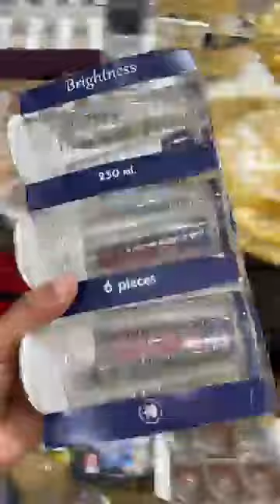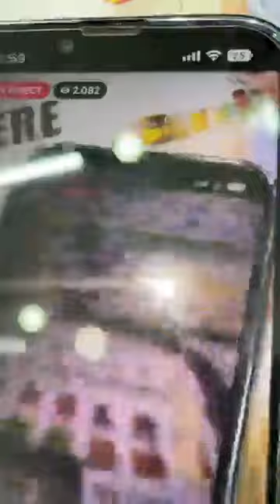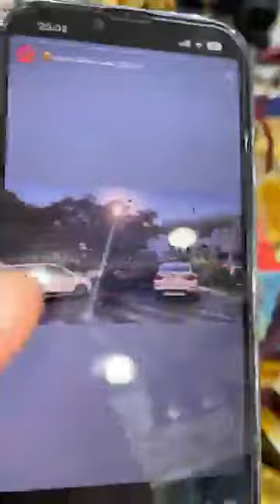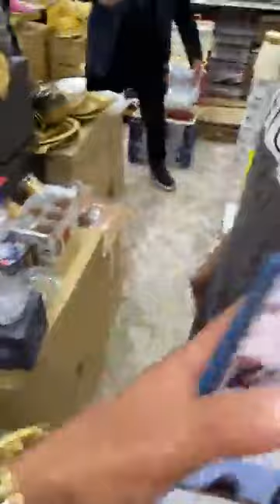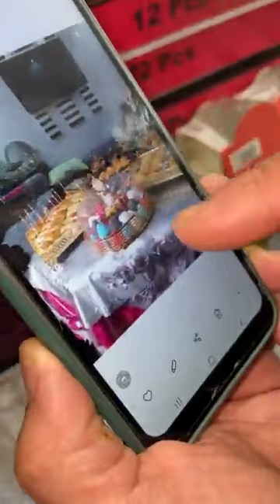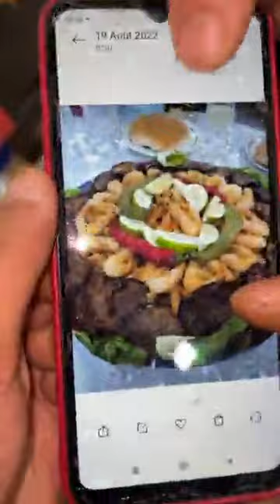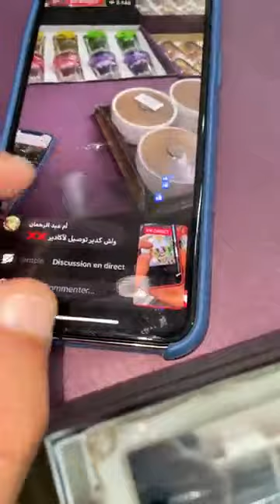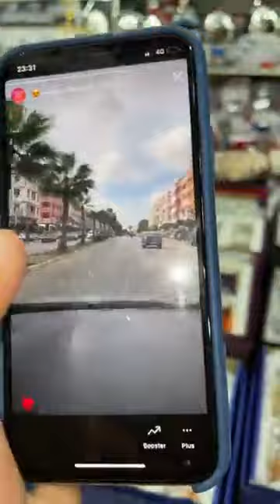فراسكم بلي صولد مازال مستمر 🔥صولد خيالي مع أواني شعيب بالحي المحمدي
فراسكم بلي صولد مازال مستمر 🔥

صولد خيالي مع أواني شعيب

 ✅ المحل قرب دورة المداكرة في شارع عقبة مقابل مع سطاسيو طوطال لي في عقبة
هاهي لوكاليزاسبو
رقم الهاتف
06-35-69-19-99